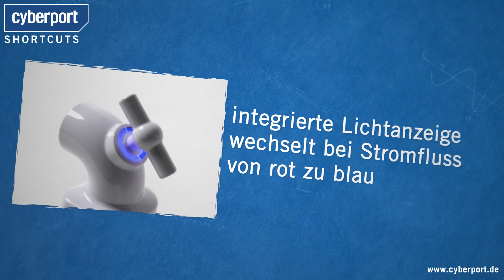thumbsUp! Power Tab Stromadapter Shortcut I Cyberport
Steckdosen sind langweilig, das Smartphone & Tablet am Notebook zu laden auch. Deshalb gibt es den Stromadapter Power Tab von thumbsUp!: Aufdrehen und der Strom fließt. Zudrehen und ihr spart Energie.

LETZTES Cyberport Video -- Shure In-Ear-Kopfhörer SE846 im Test I Cyberport

Unsere Links!

Für weitere Anfragen:
cyberport(at)googleplus.de